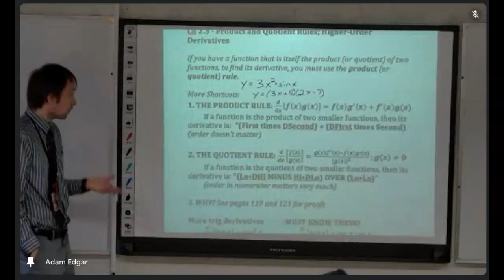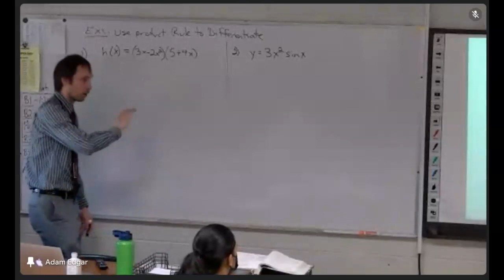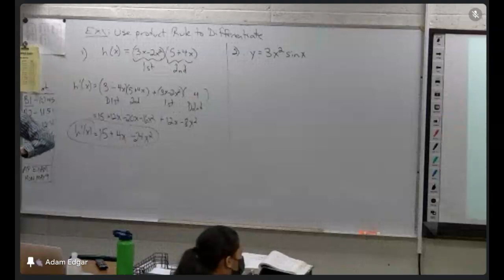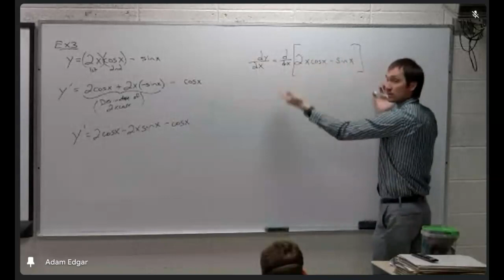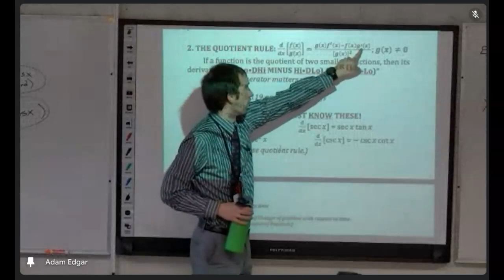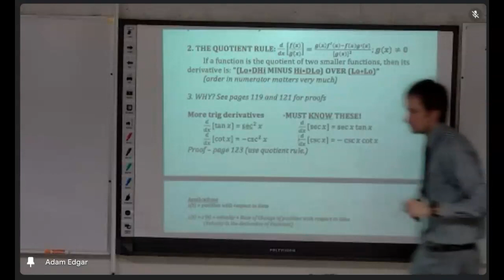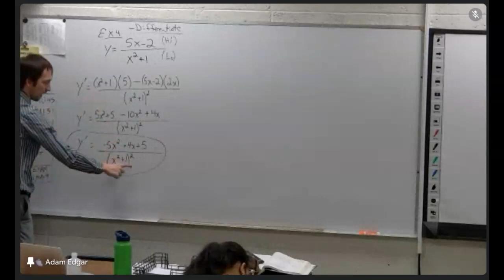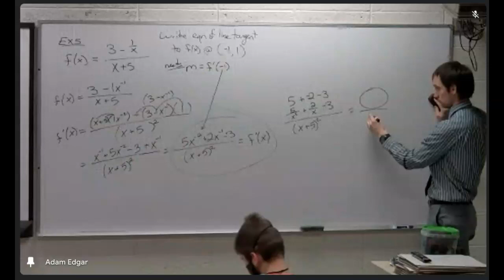Product/Quotient Rules - Day 1